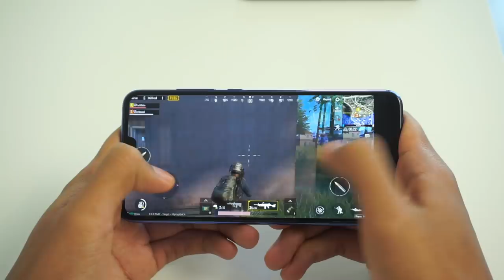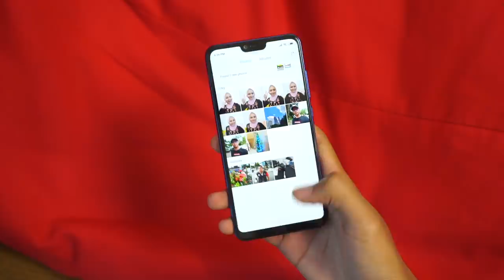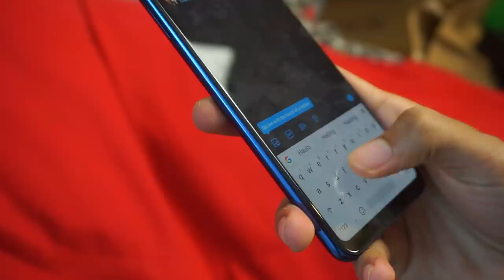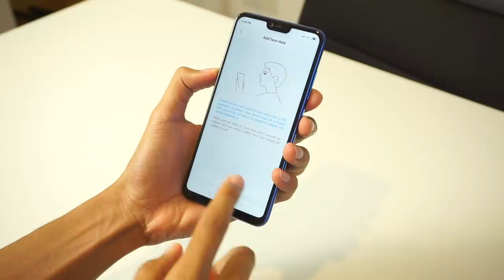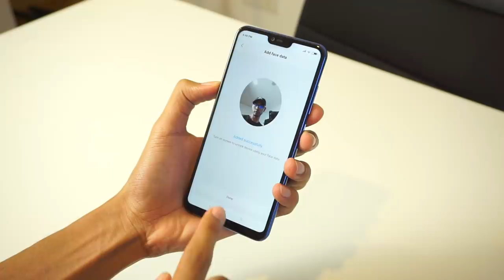Xiaomi Mi 8 Lite - Berlagak Seperti Peranti Mercu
Dibawah bayangan Xiaomi Mi 8 dan Mi 8 Pro, nampaknya Mi 8 Lite ini tersorok dibelakang. Mengikut penggunaan singkat saya ini, Mi 8 Lite dapat memberikan apa yang saya mahu, kecuali 3.5mm Jack.

Penawaran skrin yang besar, Mempunyai pilihan RAM sehingga 6GB dan storan 128GB. warna yang ditawarkan disini cukup menawan yang kebiasaannya ada pada peranti mercu sahaja.